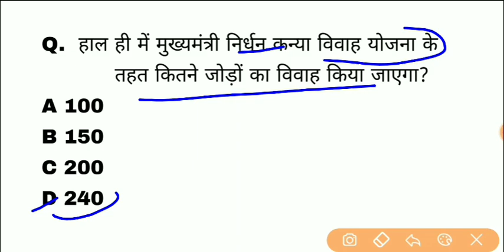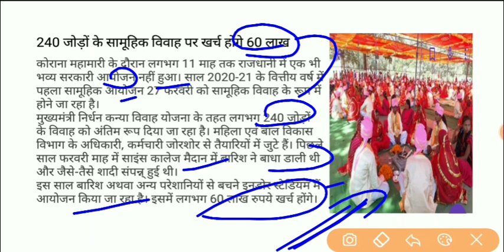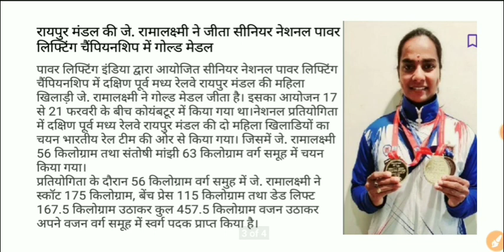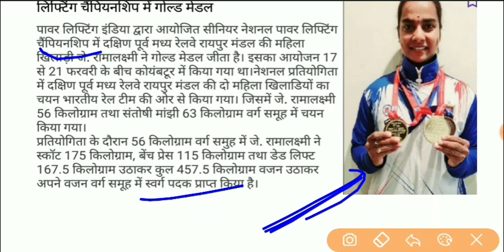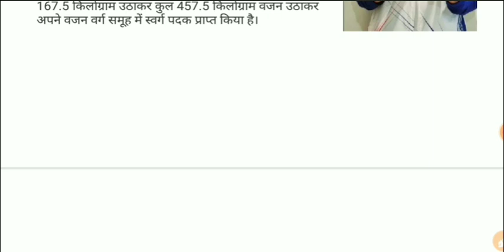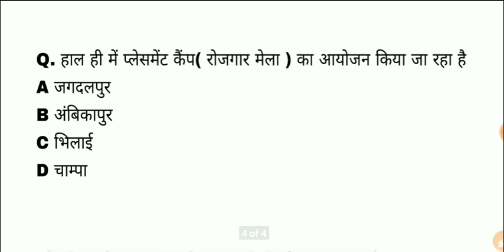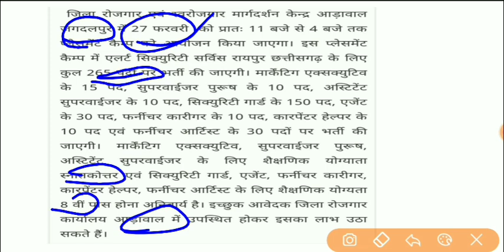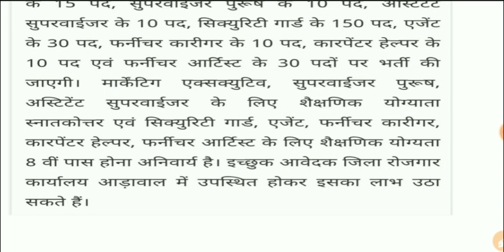Chhattisgarh current affairs | 25 फरवरी 2021 cg daily current affairs | cgpsc acf and all exme